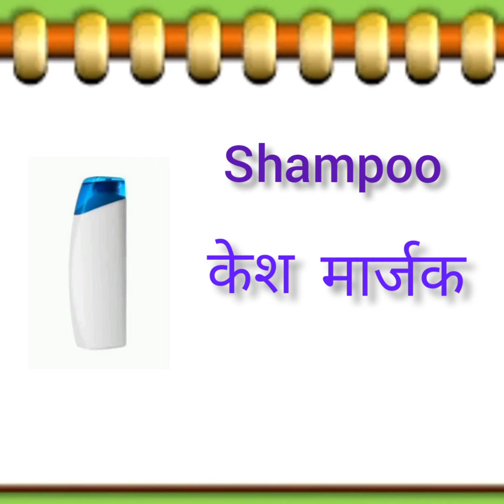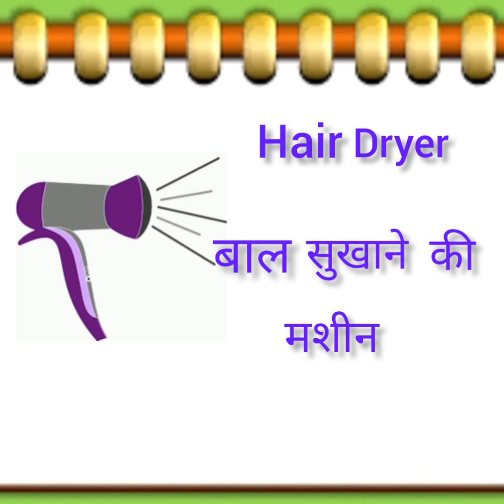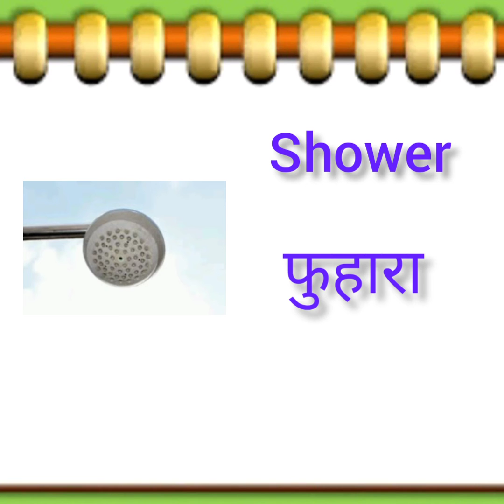Bathroom items name in Hindi and English/ Bathroom things/बाथरूम के सामानों के नाम/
Bathroom items name in Hindi and English/
Bathroom things/ बाथरूम के सामानों के नाम/